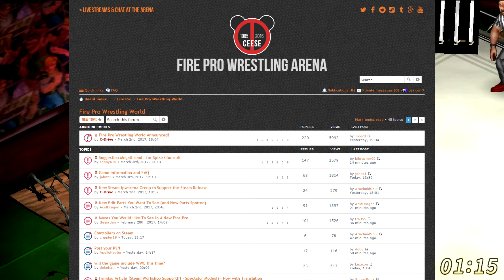NEW FIRE PRO GAME ANNOUNCED! - FIRE PRO WORLD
They did it. The bastards finally did it. We have a new Fire Pro Wrestling game on the way! Details in this vid...